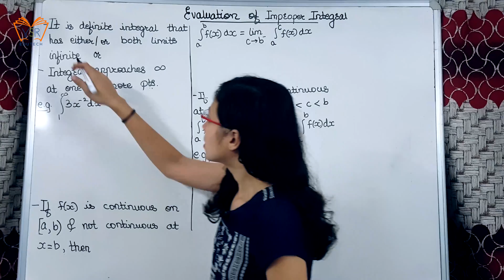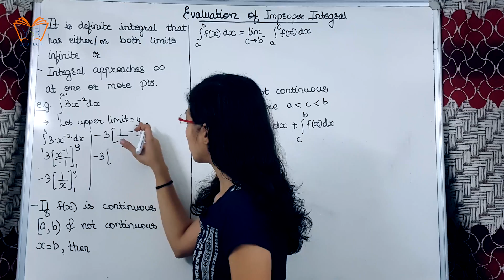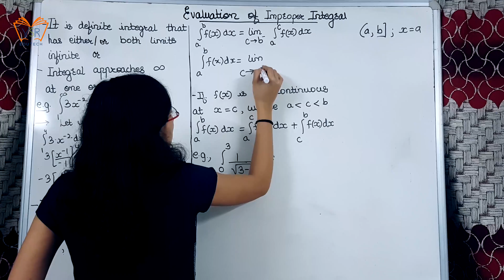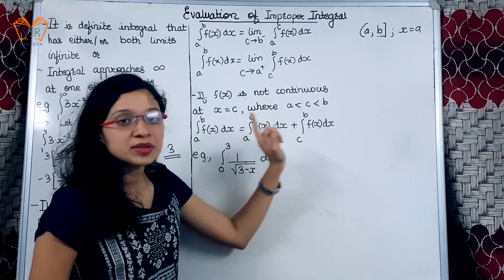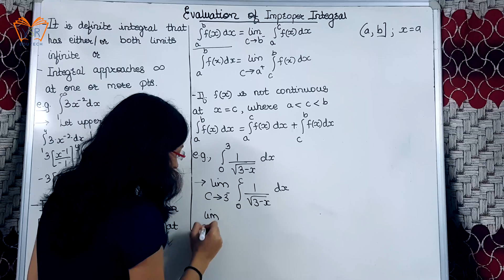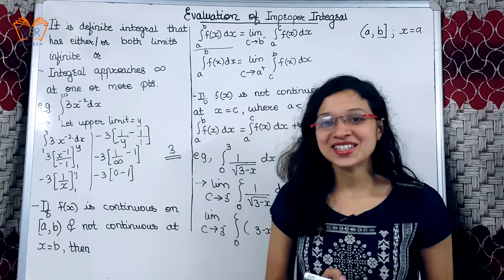5]Evaluation of Improper Integrals with Examples (In Hindi) | Calculus | Engineering Mathematics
In this video tutorial, next concept Evaluation of Improper Integral will be explained.
Definition of Evaluation of Improper Integral says it is definite integral that has either or both limits infinite or integral approaches to infinity at one or more points

Indefinite integral is of form: where no limits are specified.

Definite integral is of form: where limits are from a to b i.e. closed interval specified is [a,b]

Forms of Improper Integral: it can be represented using 3 forms as explained in the video.
Definition of  Improper Integral is explained with help of one example:

To solve such examples: let the upper/lower limit = to infinity equal to any variable eg. y
Substitute in the given integration and integrate it further. Substitute the limits and value of y.
Thus we can conclude that limits are unbounded or function is unbounded.

Cases:
If function f(x) is continuous on closed interval a and open interval b [a.b) and not continuous at x = b

If function f(x) is continuous on open interval a and closed interval b (a.b] and not continuous at x = a

If function f(x) is not continuous at x = c, where c lies in between a and b

Example based on case of Improper Integral is explained.

Check out the video tutorial for more better explanation.